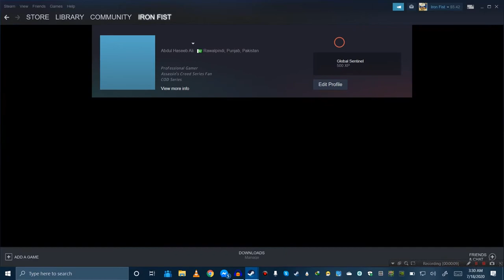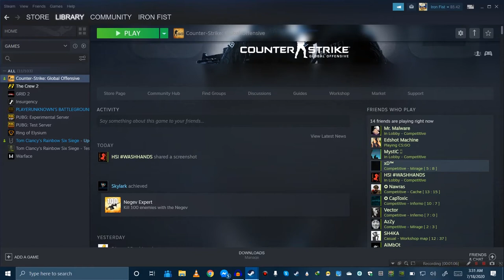How to Earn Trust Factor CSGO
Give away in the Video

CSGO Trust factor what is it?. How to Make Red trust factor to Green Trust Factor ?. Guys u have came to right video to see the perfect solution that worked for me and will work for u as well. Just follow these steps: -

1. Daily 2~3 Overwatch reviews.
2. Get Real Commends  From Friends.
3. Play less from that Account you want to make TF green.